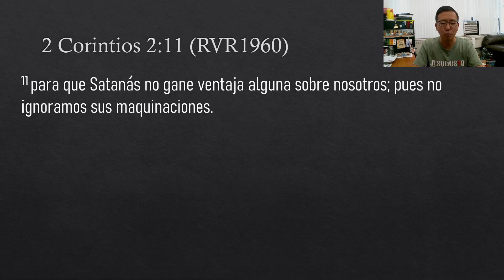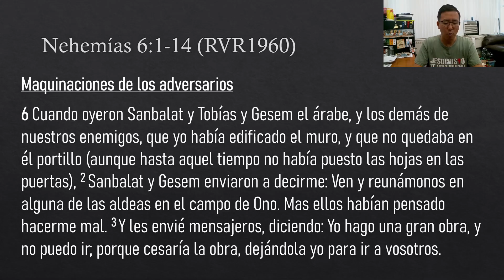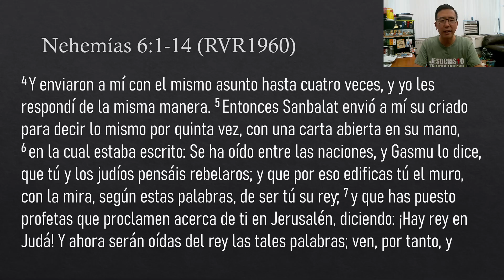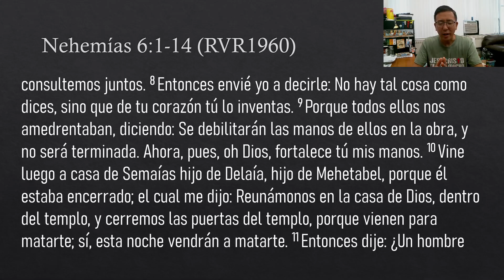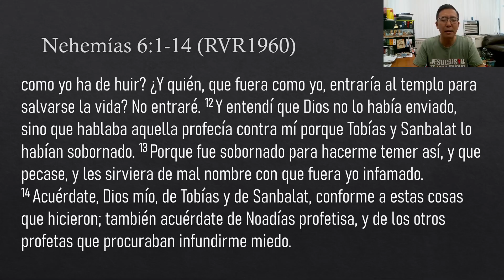Devocional 9/10/24 - Nehemias 6:1-14 - No seamos ignorantes de las maquinaciones de Satanás